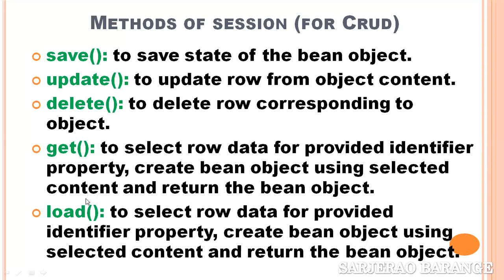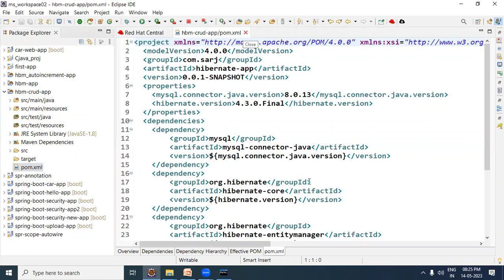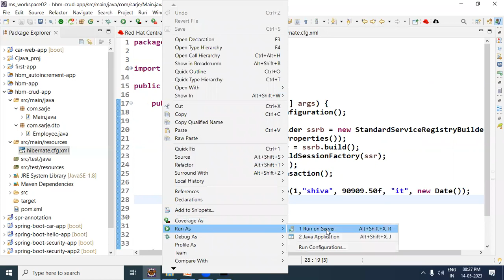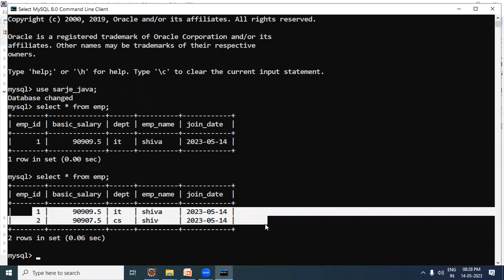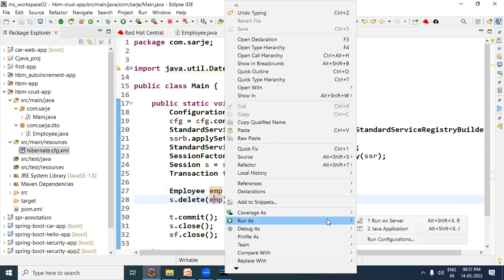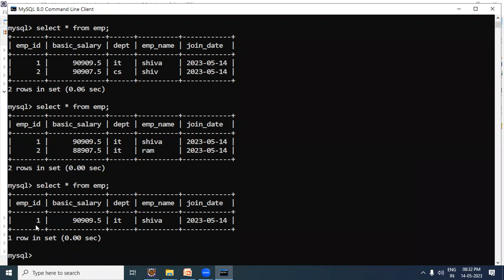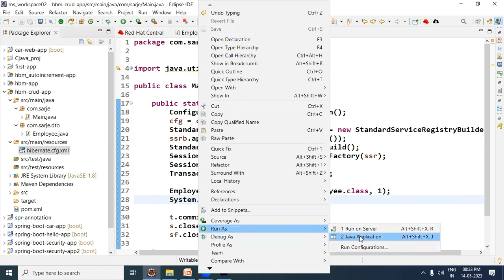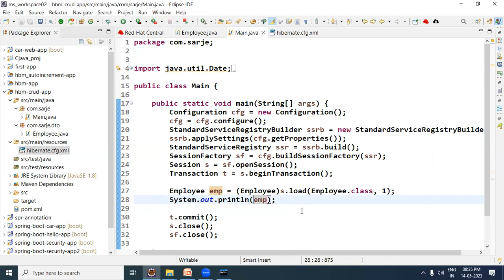crud operations in hibernate. insert, update, delete and select in hibernate.